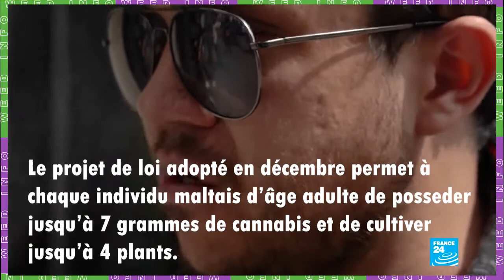Le premier pays européen à légaliser le cannabis : Malte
Ce mardi 14 décembre, Malte, la petite île méditerranéenne a voté en faveur de la légalisation du cannabis, autorisant une culture et une consommation dans le cadre privé.
Pourtant, l’île de Malte présentait il y a encore quelques années, une politique très répressive concernant le cannabis.
Le Gouvernement avait commencé une légalisation du cannabis en 2015 en autorisant la possession jusqu’à 3,5 grammes de cannabis.
Puis, en 2018, le pays avait autorisé la commercialisation de médicaments à base de cannabis, dans un cadre médical strict.
Désormais, le projet de loi adopté en décembre permet à chaque individu maltais d’âge adulte de posseder jusqu’à 7 grammes de cannabis et de cultiver juqu’à 4 plants.
Cette réforme autorise également la revente via des associations. L’objectif étant de limiter le marché noir.